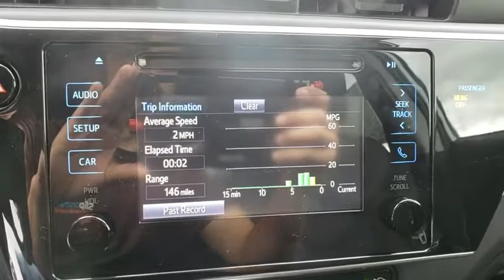2019 Toyota Corolla Davenport, Celebration, Kissimmee, Lakeland, Sebring, FL KC207890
2019 Toyota Corolla LE - Stock#: KC207890 - VIN#: 2T1BURHE4KC207890

Miracle Toyota
37048 US-27

2019 Toyota Corolla LE 1.8L I4 DOHC Dual VVT-i Classic Silver Metallic Includes the Remainder of the Factory Warranty. Factory MSRP: $20,997 28/36 City/Highway MPG